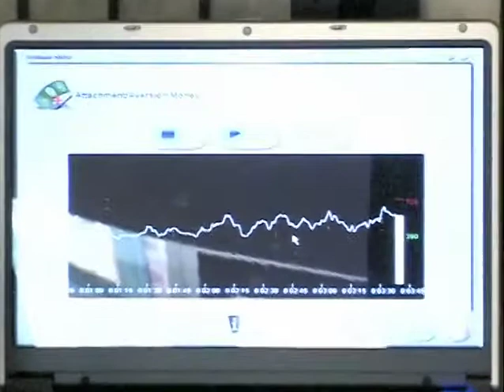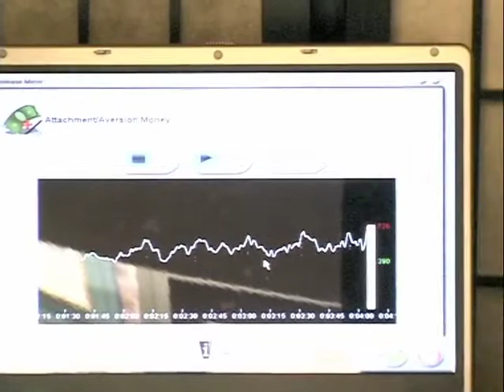Larry Crane the Release Technique & Abundance Course